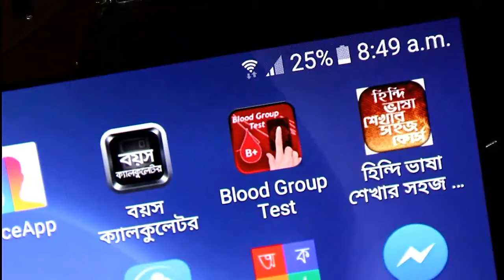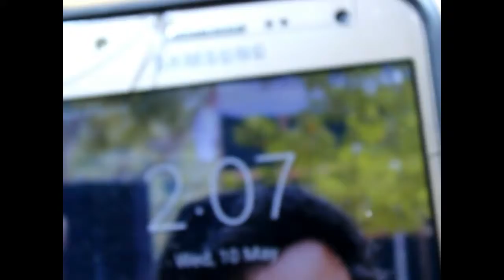How to charge your phone within 10 second? Without charger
It was so crazy and it was super easy to do. So can you charge your phone in 10 seconds?
i said no...
i made video 10 second mobile charge with free energy
its not possible for science and technology today...
It only a charge prank video for entertaining popups only.